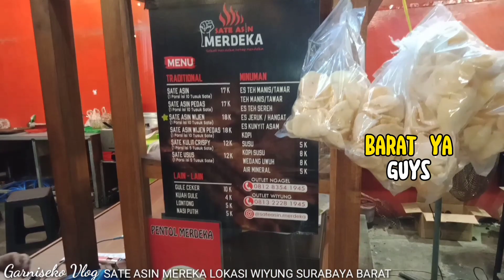SATE KOK ASIN⁉️ SATE ASIN MEREKA SURABAYA BARAT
lokasi : Wiyung Surabaya barat
total : 2 nasi 1 porsi sate asin pedas 1 porsi sate asin wijen pedas dan 1 porsi sate kulit cuma 57.000 murah bgt sih